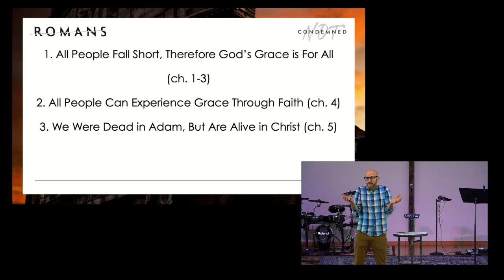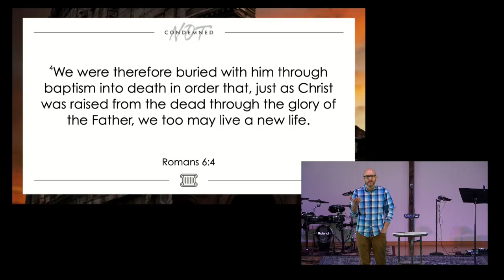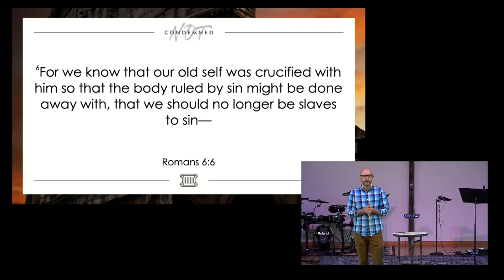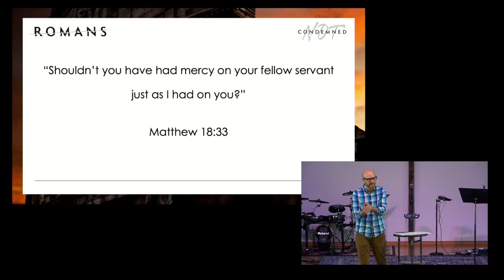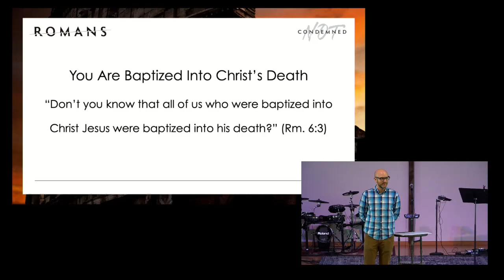New Life in Christ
Director of Discipleship & Worship Nate Gruber shares that a New Life in Christ means that what is true about God is also true about you.

Follow MBC!!